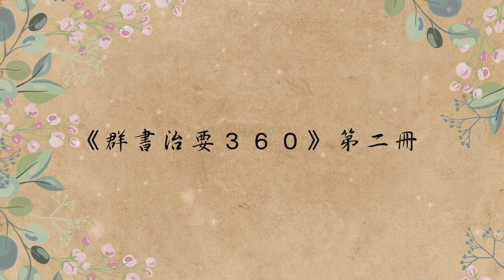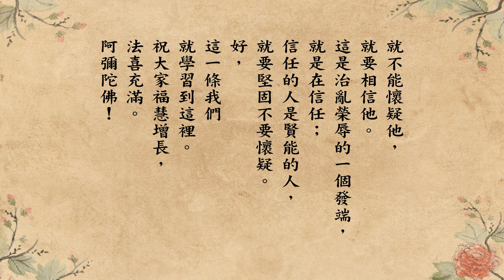跟悟道法師學佛法 【信賢而不移】《群書治要３６Ｏ》第二冊 206